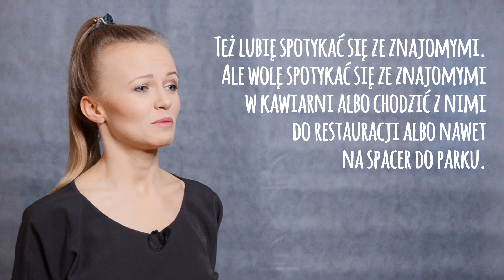How to talk in Polish about your hobby - easy, useful phrases, A1 level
Join an online group Polish course at my school (includes free level check with me)

You will get access to a free video course and exclusive video lessons from previous newsletters.

Today enjoy the lesson about hobbies in Polish. After watching you will be able to share your interests and passions using easy, useful phrases.